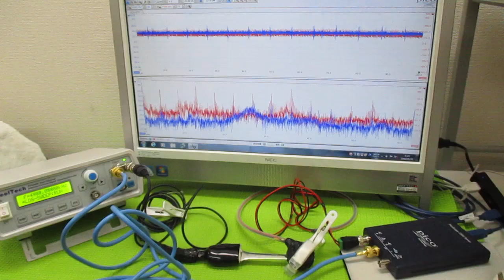超音波発振制御プローブの製造技術 ultrasonic-labo